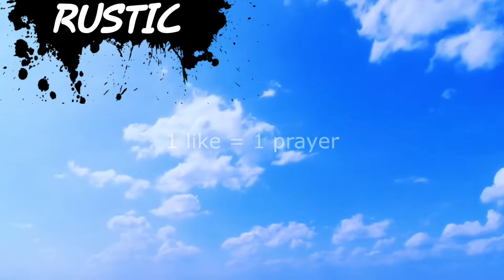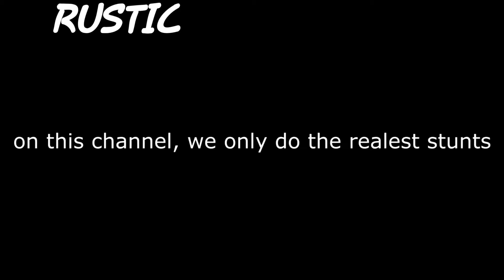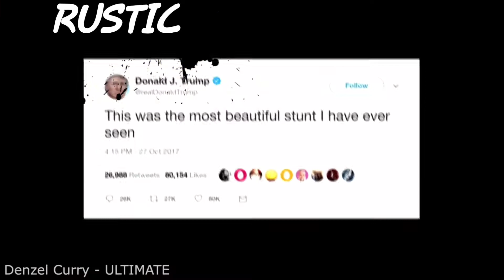Asphalt 8 | Funny moments #1